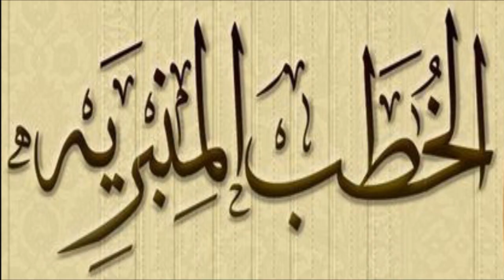Khoutbah 21/08/2015: L'affrontement entre les Gens de la Vérité et les Gens du Faux - Mor KEBE H.A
- DEGDINE TV: suivez le Savoir !!!
Khoutbah du 21 août 2015 à la Mosquée Ibnoul Moubarak de Pikine
 "L'affrontement entre les Gens de la Vérité et les Gens du Faux"  par Oustaaz Mor KEBE H.A
Vendredi 06 Zoul Qa'hda 1436